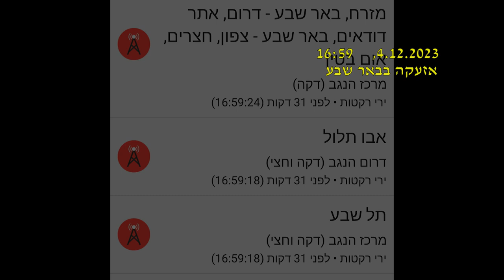אזעקה בבאר שבע 4.12.2023 Missile attack on Be'er Sheva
סרטון עם אזעקה מוקלטת.